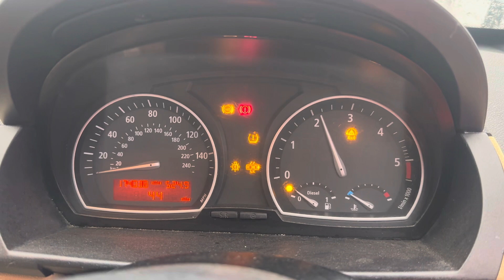Разборка BMW - X3 E83 2004-2010, 2 (VIN: WBAPB12010WC20837) AX54KHM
Основные характеристики:
Год выпуска: 2004
Двигатель: 82435801
Объём двигателя: 2
Тип двигателя: Дизель
Коробка передач: КПП 6-ст.мех 4х4 (МКПП)
Кузов: Джип (5-дверный)
Смотри каталог запчастей BMW - X3 E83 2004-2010 на :
⏰ Режим работы колл-центра:
08:00 – 20:00 – ежедневно